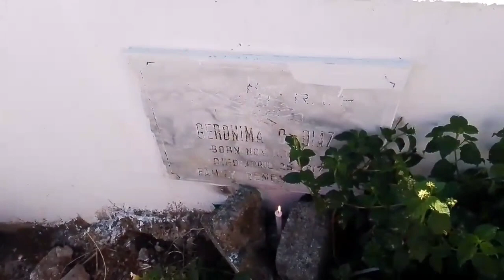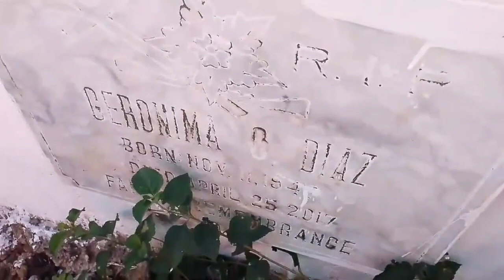my brother visit @ Rizal Nueva ecija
dinalaw ng aking bunsong kapatid Ang himlayan ng namayapa kung ina, after a years back, and the simple view of Rizal Nueva ecija mga kalodi